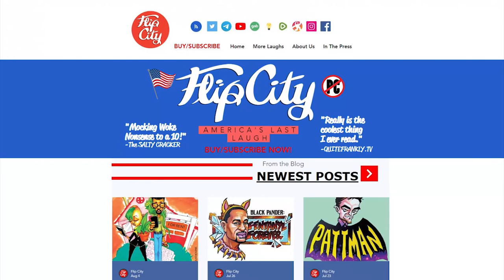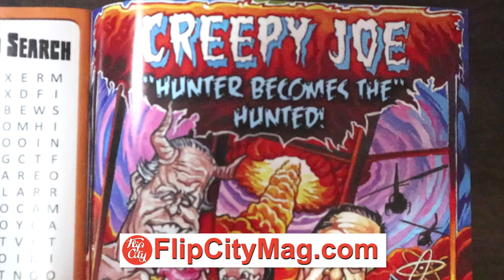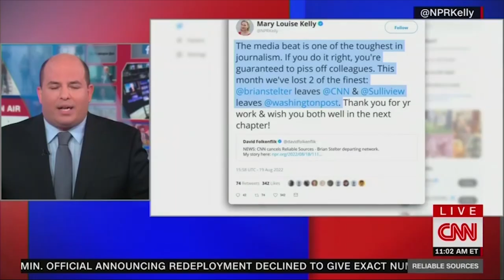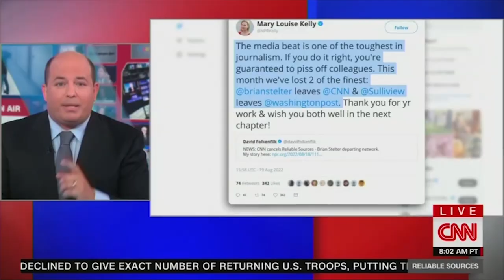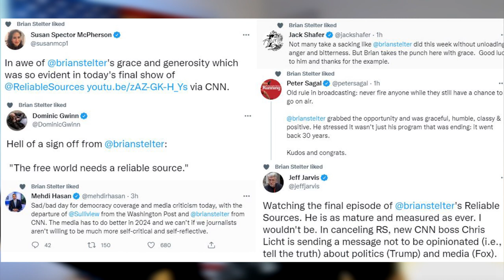LOL: Brian Stelter HUMILIATES Himself One More Time 😆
Tell them Dronetek Sent you!

➡️ Sources:

Lights Out! Here's The Most Bizarre Moments of Stelter's Last Show